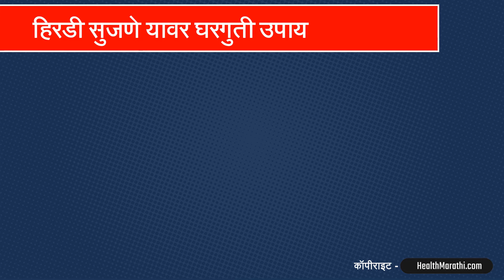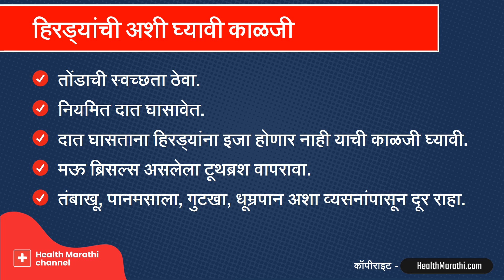हिरड्या सुजणे यावर घरगुती उपाय : डॉ सतीश उपळकर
बऱ्याचदा हिरड्या सुजतात. हिरड्या सुजणे यावरील घरगुती उपाय याची माहिती तुम्हाला या व्हिडिओत मिळेल. हिरड्या सुजणे ही एक सामान्य अशी समस्या असून यासाठी अनेक कारणे जबाबदार असतात. डॉ सतीश उपळकर यांनी या व्हिडिओमध्ये हिरड्या सुजणे यावरील घरगुती उपाय याविषयी माहिती सांगितली आहे.

Contact Our Medical Expert :
Qualification - B.A.M.S.;D.Y.A.B.
Medical Council Registration number - I-72800-A